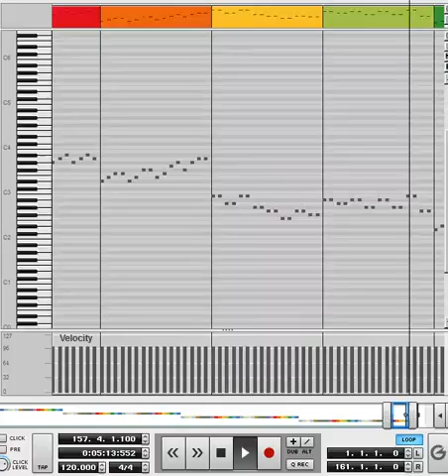Rankine Star - Cut in front of the line tab